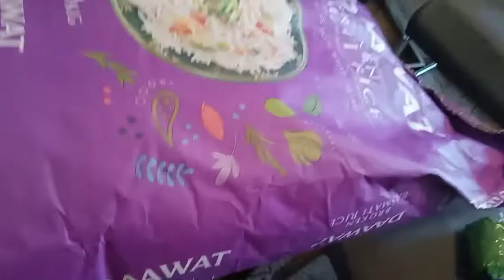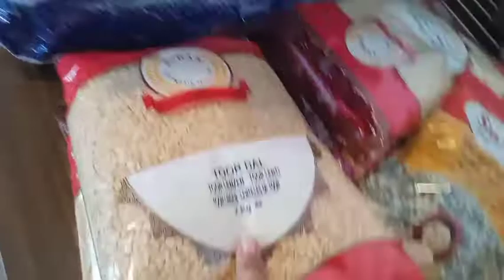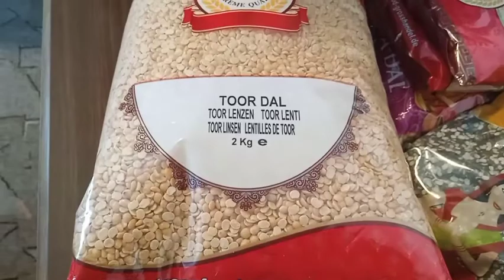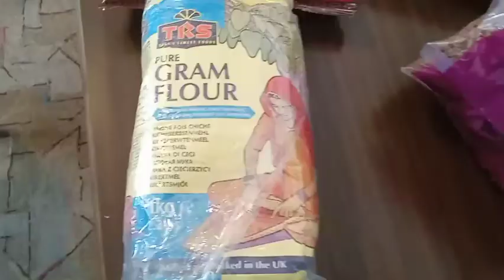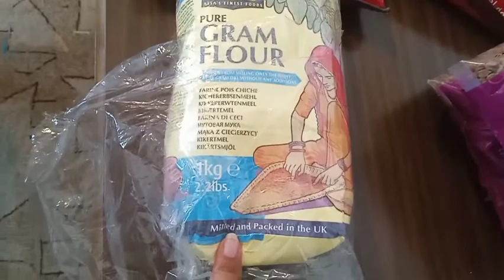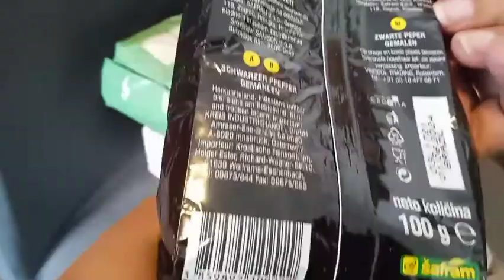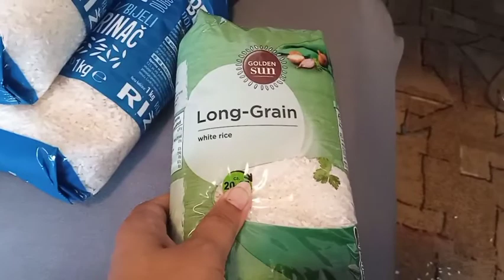Indian grocery price in Zagreb| Full grocery haul with shop name#zagrebcroatia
Indian grocery price in Zagreb|grocery items with shop name#zagrebcroatia

Hello everyone!

My name is Akansha and i am a mom, wife, daughter and YouTuber from Madhya Pradesh living in Croatia. I have started this channel to share my daily vlogs, travel, parenting tips, cooking videos and creativity.
I love vlogging so i shall share a lot of vlogs about my daily routine and the places I visit to.

Indian mom in Zagreb indian mom morning routine indian mom vlogger indian mom in europe indian mom in Croatia indian mon market tour zindagi gulzar hai indian mom Zagreb indian mom Croatia grocery shopping in Zagreb indian grocery in Zagreb